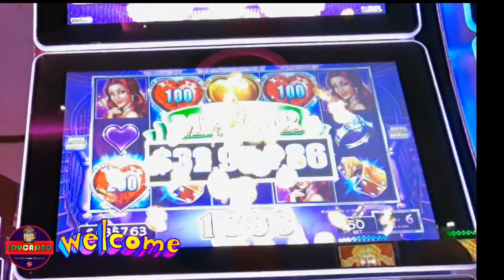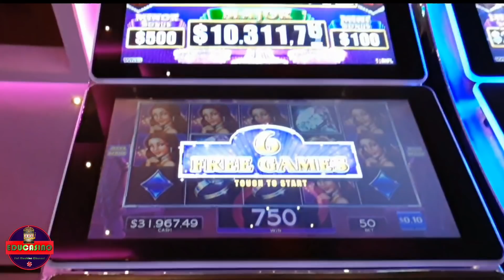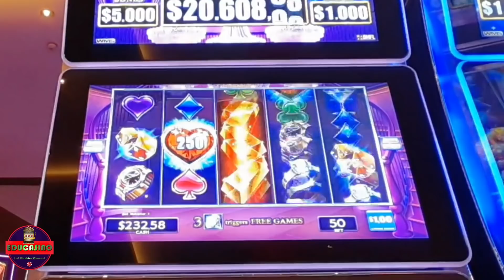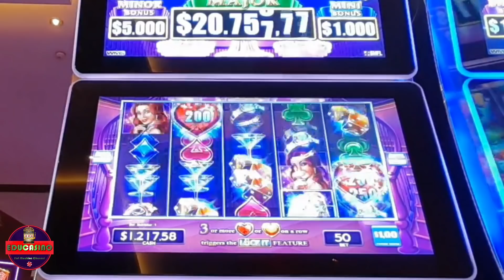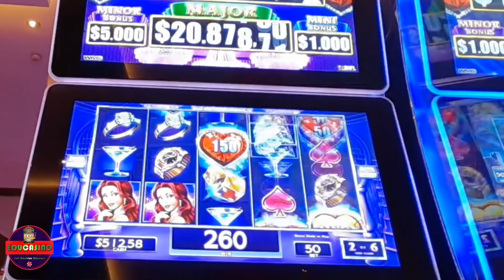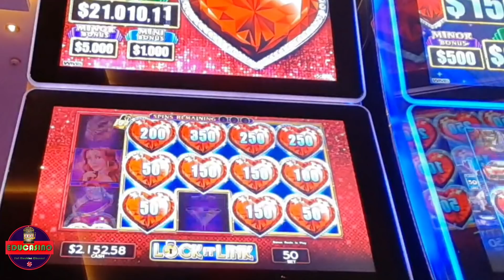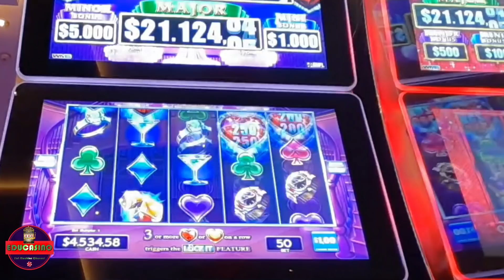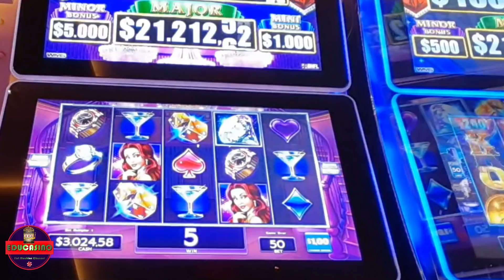🔴 The Biggest Major Progressive Jackpot in 2021 in Lock it Link Diamonds Slot | High Limit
♣♣♣ HI, I AM EDU. ®,♣♣♣

👉💲THE BIGGEST HANDPAY EVER SEEN on YOUTUBE HISTORY IN BUFFALO GOLD COLLECTION 15 HEAD COLLECTED💲

📢Here ALL the BUFFALO GOLD videos of my channel 2019 / 2020 / 2021